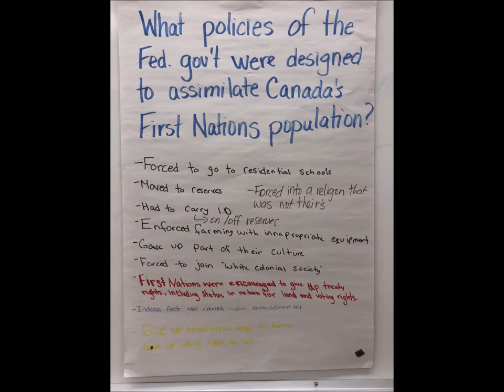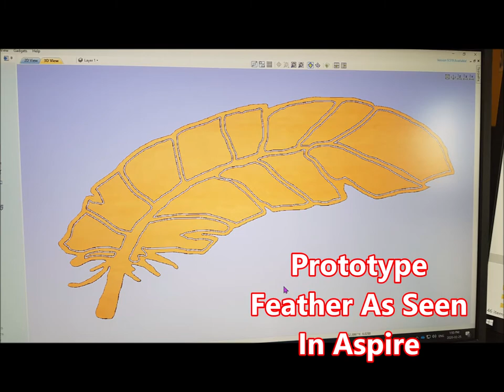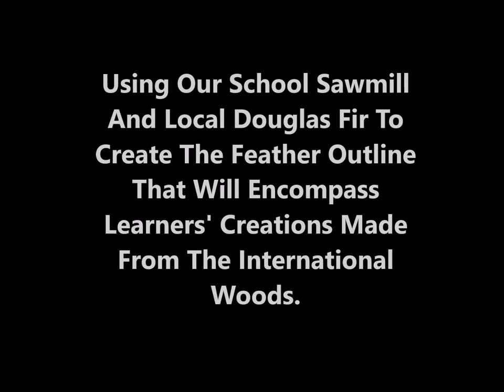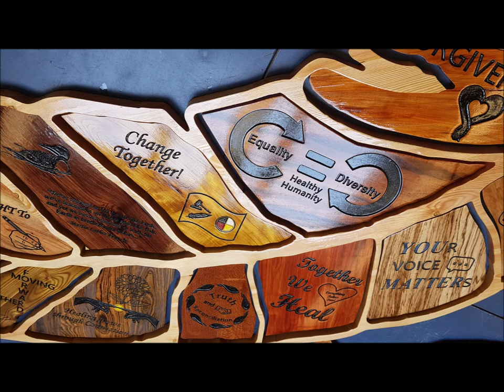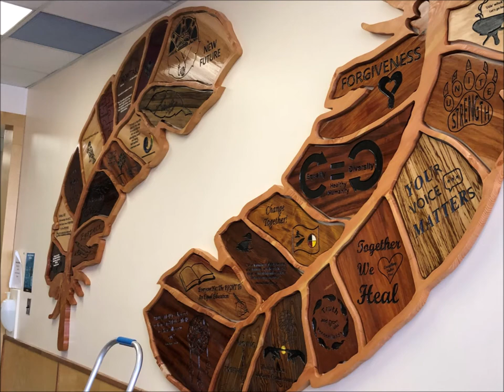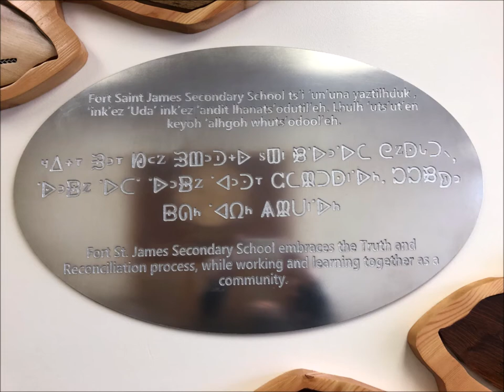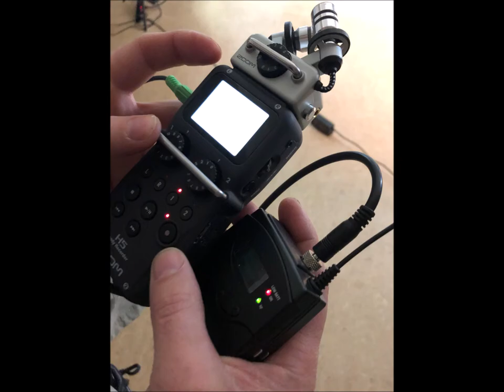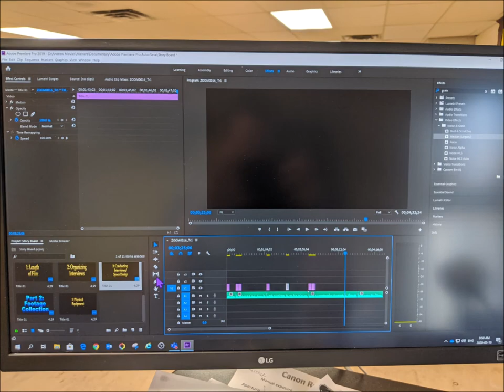FSJSS-Truth and Reconciliation Project Process Video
From classroom brainstorming activities to the final documentary editing, this video outlines the processes in our planning and implementation of the FSJSS Truth and Reconciliation Legacy Wall Project.  See Video Series Order Below!